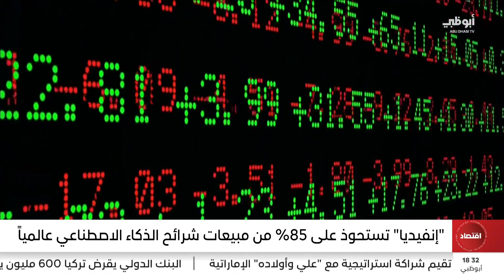إيرادات "إنفيديا" تضاعفت 5 مرات منذ عام 2019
تقرير : مؤمنة فاعور